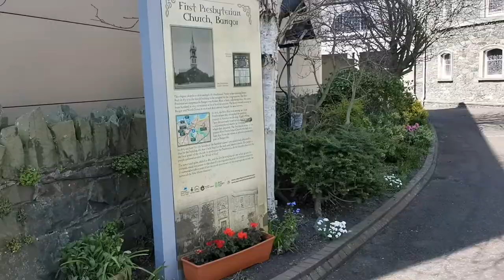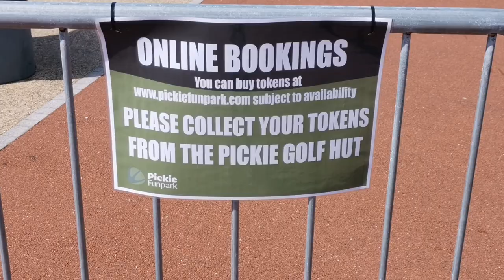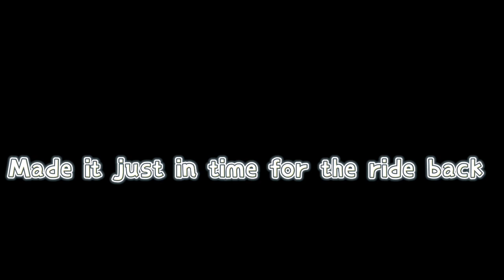Spontaneous solo trip to Bangor, Northern Ireland as an International student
Do you have a day when you wake up and desperately need a getaway? I did, and I went for it!

Here is my vlog of my trip to Bangor, Northern Ireland on a beautiful Sunday, I hope you enjoy the vlog as much as I do

Catch up with me on Instagram: @r4chelleee